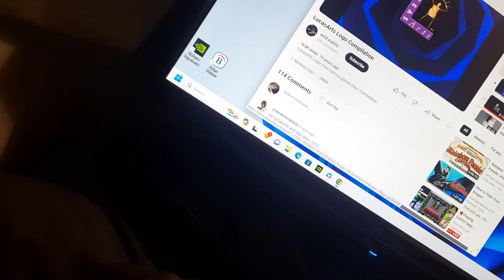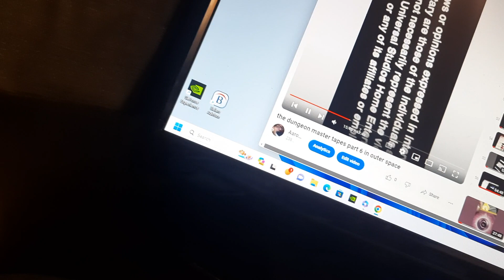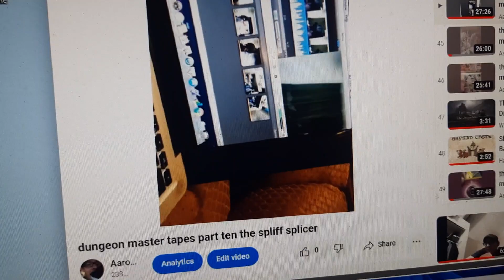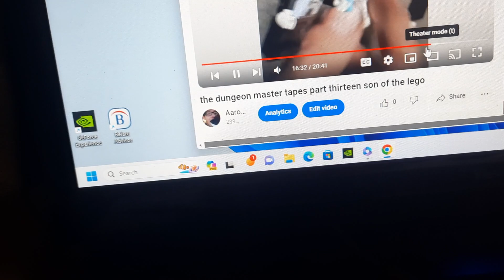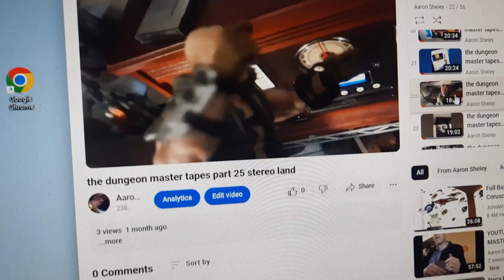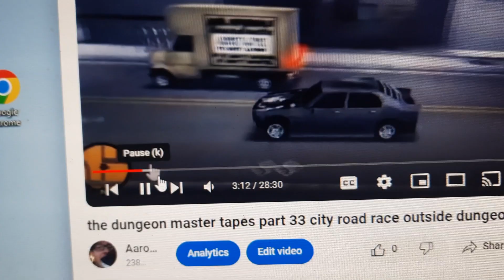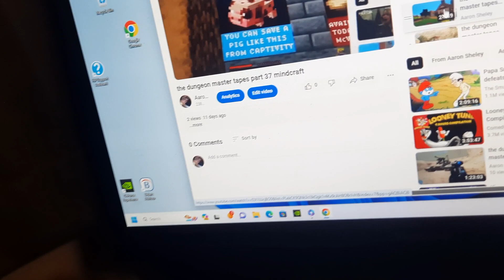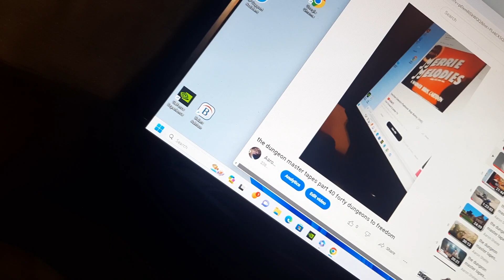the dungeon master tapes 41 the best of the dungeon master tapes